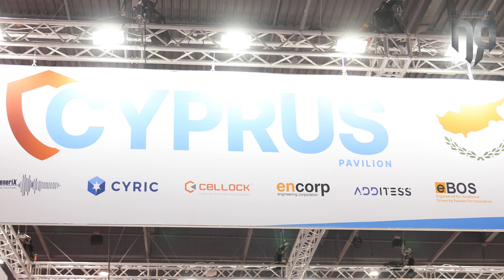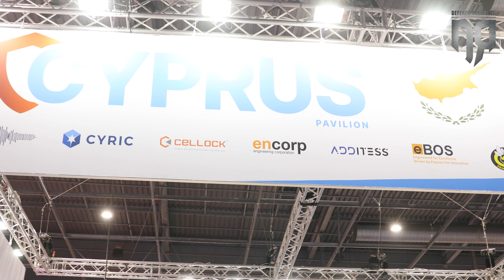EUROSATORY 2024 | Δηλώσεις Προέδρου ΕΛΑΜ Χρίστου Χρίστου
Ο Πρόεδρος του ΕΛΑΜ και μέλος της Επιτροπής Άμυνας Χρίστος Χρίστου  επισκέφθηκε με ιδιωτική πρωτοβουλία την έκθεση Άμυνας και Ασφάλειας EUROSATORY όπου είχε την ευκαιρία να δει από κοντά καινοτόμα προϊόντα που παράγουν Κυπριακές Εταιρείες στον τομέα της Άμυνας και της Ασφάλειας.